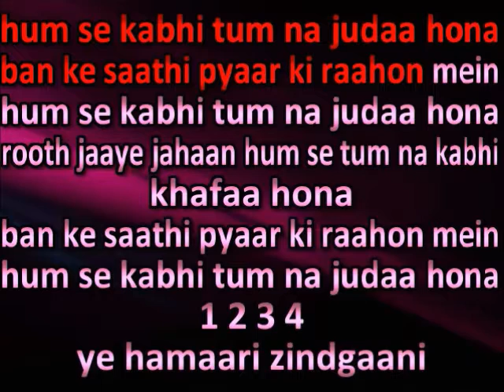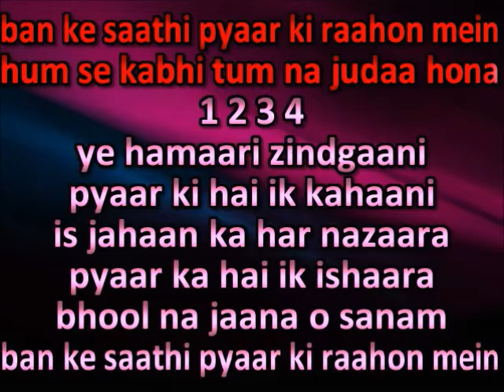THE FUTURE LOCAL KARAOKE [BANKE SAATHI -REGGEA]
REGGEA